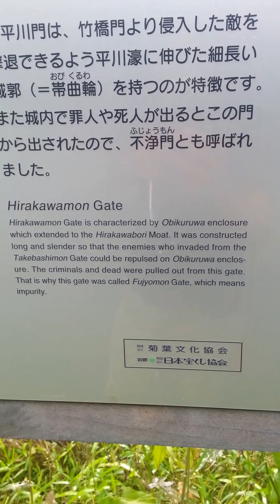Imperial palace Tokyo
Hirakawamon Gate Fujyomon means impurity